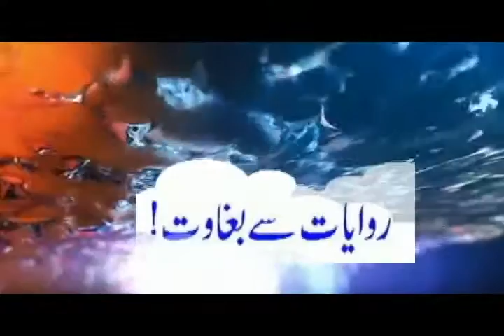Polo Ground became a Desolate Ruins.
چترال میں پولو گراؤنڈ ویران کھنڈر بن گیا۔